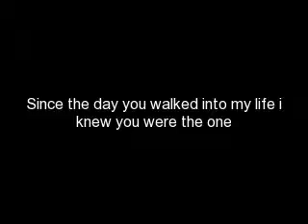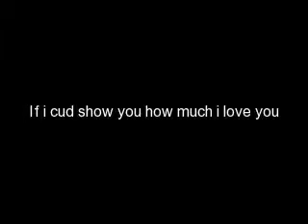becky an aiodan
becy loves you aidan